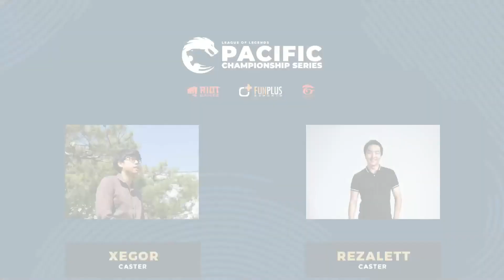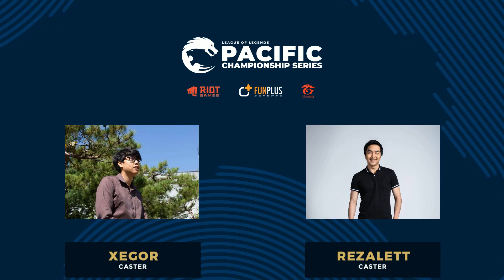[TH] NOV vs LYB | Week 6 Day 1 | PCS Spring Split (2020) | Nova Esports vs Liyab Esports